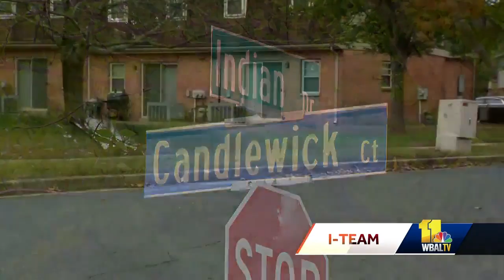Police release sketch of man accused of attempted sexual assault of jogger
Anne Arundel County police are going door-to-door, asking for the public's help to find a man who they said attacked a jogger Sunday morning in the Severn area. County police said they were called around 7:35 a.m. to the 8300 block of Candlewick Court for a report of an assault and robbery.